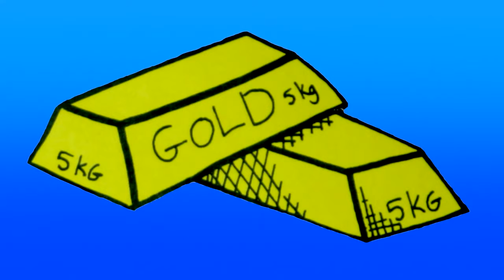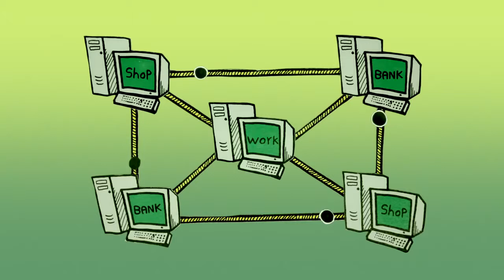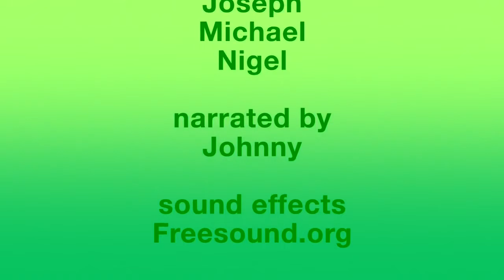The Story and Evolution of Money - digital Money is the next step